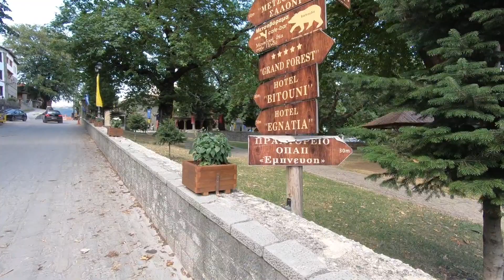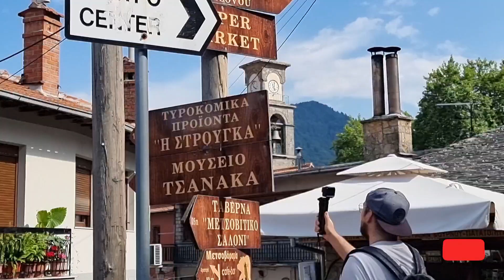I Didn't EXPECT THIS IN GREECE. AMAZING METSOVO (Aromanian Unique Village in Greece)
Hello friends, in this vlog we will explore one of the most unique places in Greece , Metsovo town in Northern Greece